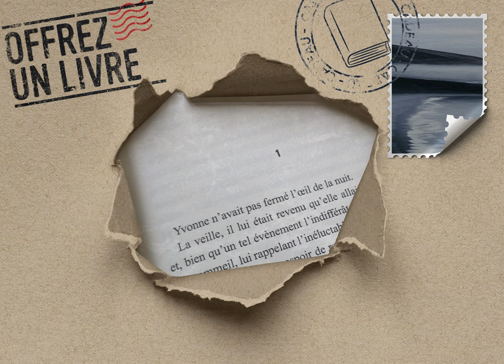La baignade des Ours Blancs - Roman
Je vous invite à découvrir ce roman. Merci encore de vous être abonnés à ma chaîne.